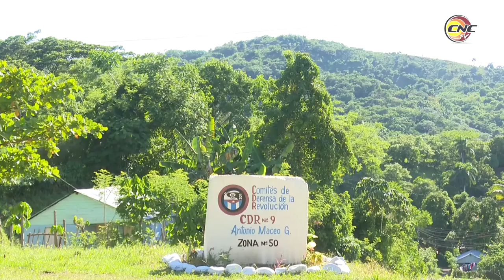Intercambia Coordinación Nacional de los CDR con pobladores de Granma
El Coordinador Nacional de los CDR, Carlos Rafael Miranda, y el Vice Coordinador, Gerardo Hernández Nordelo, visitaron varias zonas cederistas en la provincia de Granma. El Héroe de la República de Cuba, Hernández Nordelo, intercambió con vecinos de la región montañosa de Bartolomé Masó, y en Bayamo participó en la estimulación a estudiantes de medicina protagonistas de las pesquisas por la Covid-19.